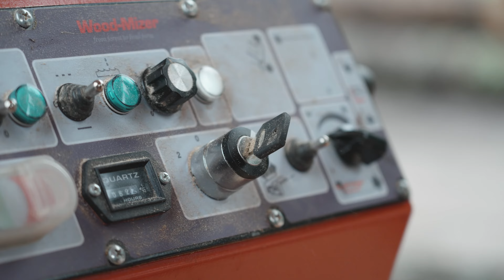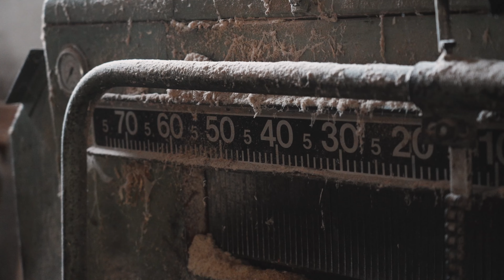The Power of Hydraulics: Michael Huemer’s Success with Wood-Mizer LT70 Sawmill | Wood-Mizer Europe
Michael Huemer, a master sawyer in Abtenau, Austria, operates a stationary Wood-Mizer LT70 sawmill, easily handling diverse customer orders. Initially using an LT15, he upgraded to the LT70 for its hydraulic capabilities, enhancing efficiency and comfort. His operation, also equipped with accessory sawmilling machinery, focuses on long cuts, mainly for construction timber. Known for its durability and performance, the LT70 has significantly improved Michael's ability to process large and challenging logs.

Wood-Mizer’s LT70 Sawmill Series is designed for high-production sawmilling enterprises, utilizing thin-kerf blade technology to boost profits. Standard features include belted blade wheels for 32-38 mm blades and wider crowned cast iron wheels for 50 mm blades. Log handling configurations—Manual, Hydraulic, or Super Hydraulic—can be tailored to fit specific productivity and budget needs. The powerful Accuset or PLC computer Setworks allow operators to maintain high-quality production by keeping the blade in the log longer. The high-performance LubeMizer blade lubrication system ensures clean blades and enhanced sawing performance.

Wood-Mizer offers a range of affordable blades designed to maximize log yield and minimize timber waste. The debarker option prolongs blade life by removing dirt and rocks from the bark. Various electric and diesel engine options are available to suit different operational requirements.

The LT70 sawmill is available with the standard sawhead configuration (max. cutting diameter 95 cm), the WIDE head option (max. cutting diameter 105 cm), and the Heavy Duty configuration featuring the robust industrial sawmill bed.

ABOUT WOOD-MIZER
Since 1982, Wood-Mizer has earned a reputation as a leading sawmill and wood processing equipment manufacturer with a strong legacy from its innovative sawmilling products. From forest to final form, Wood-Mizer offers an extensive line of equipment, including narrowband portable and industrial sawmills, wideband sawmilling equipment, resaws, board edgers, wood kilns, planer/moulders, firewood processing equipment, pallet recycling equipment, material handling equipment, sawmill blades, and blade maintenance equipment for woodworking and forestry hobbyists and professionals all over the world. for more information.